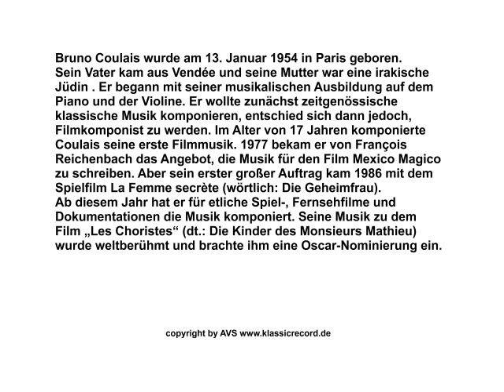Die Kinder des Monsieur Mathieu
Drei Lieder aus dem Film "Les Choristes"
Lied 01 - Vois sur ton chemin
Lied 02 - Caresse sur l´ oceán
Lied 03 - Cerf-volant
Recording  AVS-Tonstudio Neustadt